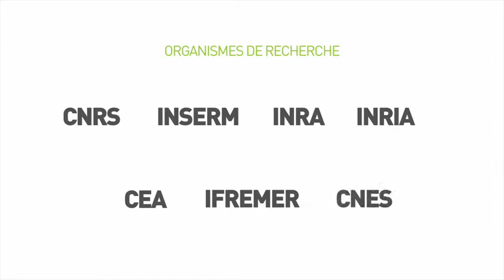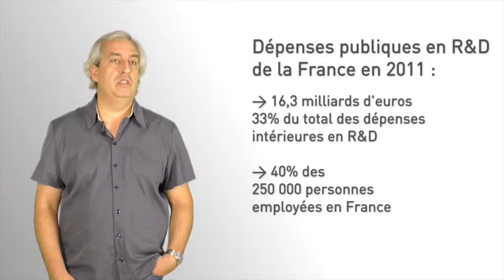3. Le rôle des pouvoirs publics (Module 3 "Economie de l'innovation")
Le rôle des pouvoirs publics (Module 3 "Economie de l'innovation") avec Daniel Llerena. Vidéo extraite du MOOC Innovation et Société (1ère édition novembre 2015).
Cette vidéo explore la thématique des politiques publiques en matière de Recherche et Développement et d'Innovation.